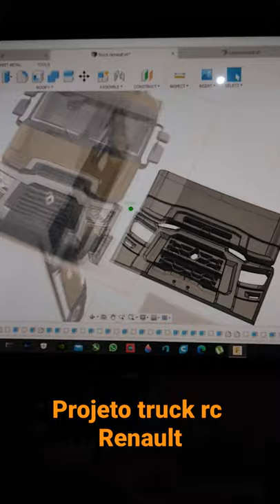projeto truck rc Renault